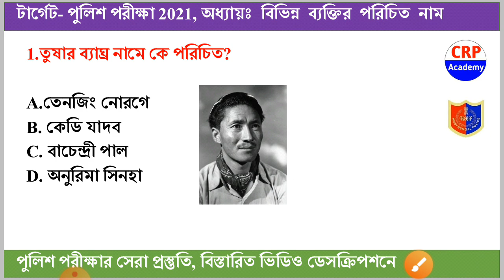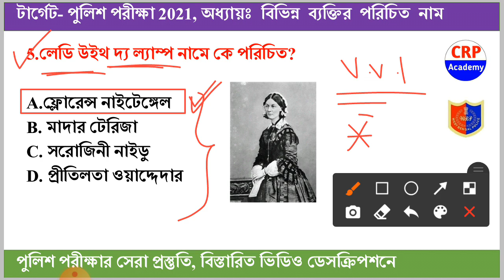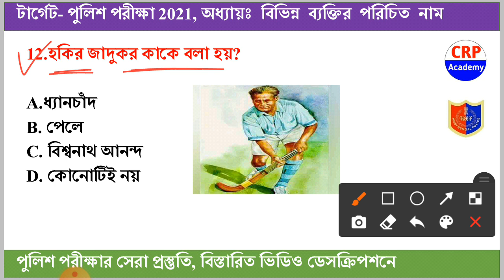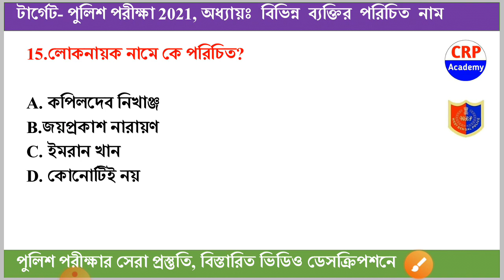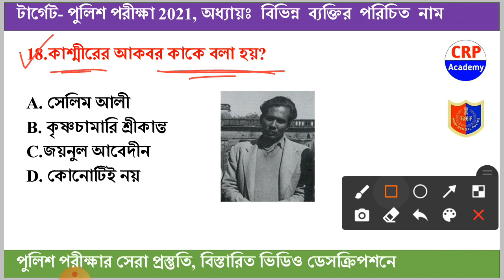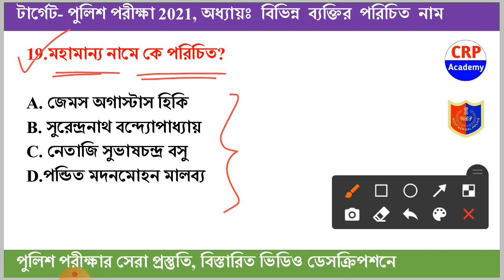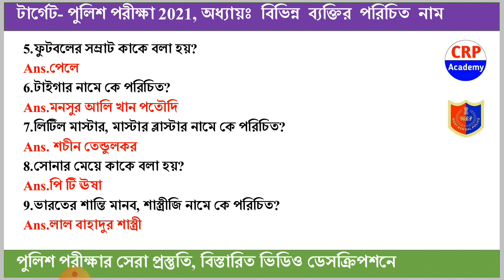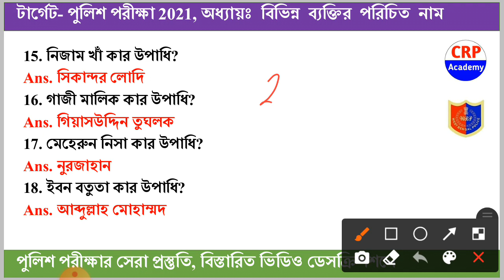WBP 2021 স্পেশাল Gk ক্লাস- 17 | প্রকৃত নাম ও পরিচিত নাম | wbp gk most expected question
🇮🇳 জয় হিন্দ বন্ধুরা, শীঘ্রই কলকাতা পুলিশের প্রায় 2500 টি শূন্যপদে বিজ্ঞপ্তি বের হতে চলেছে।

👉 ক্লাস শুরু হবে- 10 জুলাই
👉 ভর্তির শেষ তারিখ- 9 জুলাই
👉 কোর্স ফি- 1000/-
👉 স্পেশাল অফার- 599/- (40% ছাড়)

👉১. প্রিলি পরীক্ষার 10 টি Full প্রাক্টিস সেট (উত্তরপত্র সহ)
👉২. Mains পরীক্ষার 10 টি Full প্রাক্টিস সেট (উত্তরপত্র সহ)
👉৩. অতিরিক্ত 30 টি Gk প্রাক্টিস সেট (উত্তরপত্র সহ)
👉৪. অতিরিক্ত 10 টি গণিত প্রাক্টিস সেট (উত্তরপত্র সহ)
👉৫. অতিরিক্ত 10 টি রিজিনিং প্রাক্টিস সেট (উত্তরপত্র সহ)
👉৬. অতিরিক্ত 10 টি English প্রাক্টিস সেট (উত্তরপত্র সহ)
👉৭. প্রতিটি গনিত প্রশ্নের সলিউশন ভিডিও
👉৮. প্রতিটি রিজনিং প্রশ্নের সলিউশন ভিডিও
👉৯. প্রতিটি ইংরেজি প্রশ্নের সলিউশন ভিডিও
👉১০. কারেন্ট অ্যাফেয়ার্স (বিগত 2 বছরের)

👉 ১. এই কোর্স করানো হবে টেলিগ্রাম অ্যাপের মাধ্যমে। সমস্ত প্র্যাকটিস সেট দেওয়া হবে।
👉 ২. এই কোর্সে যুক্ত হতে 599/- টাকা পেমেন্ট করতে হবে। পেমেন্টের লিংক উপরে দেওয়া আছে।
👉 ৫. হোয়াটসঅ্যাপে পেমেন্টের স্ক্রিনশট পাঠালেই আমরা দ্রুত, আপনাকে আমাদের ব্যাচ কোর্সের টেলিগ্রাম প্রাইভেট গ্রুপে যুক্ত করে নেব।